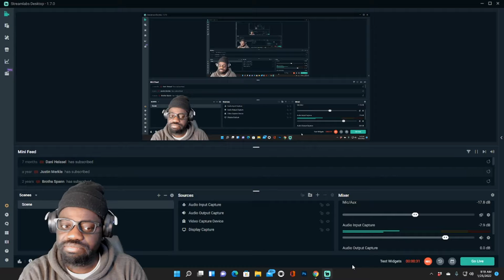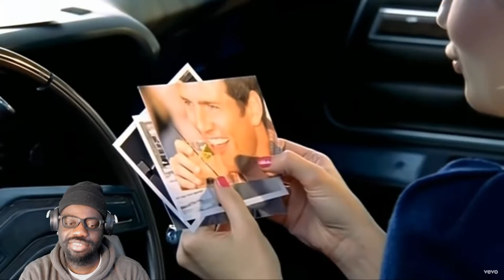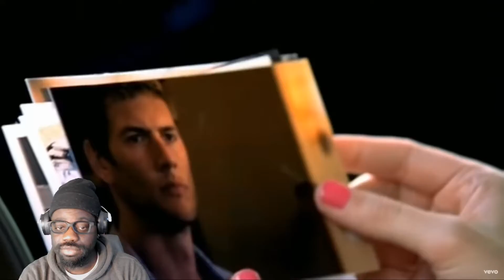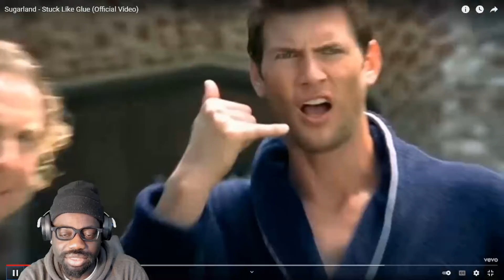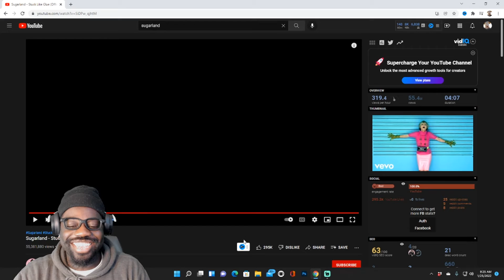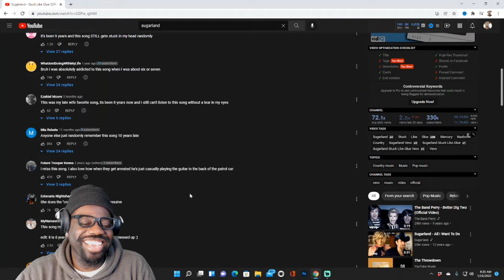Not What I Expected* Sugarland - Stuck Like Glue (Reaction) | Jimmy Reacts